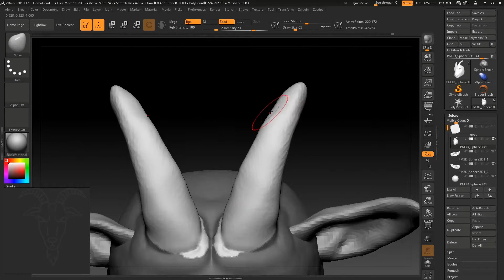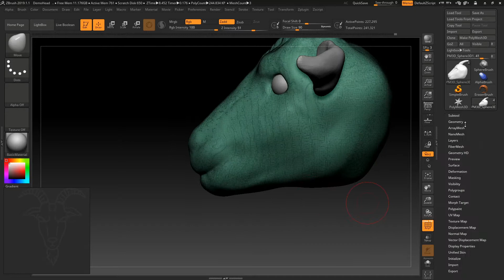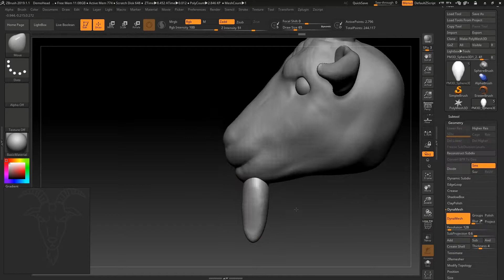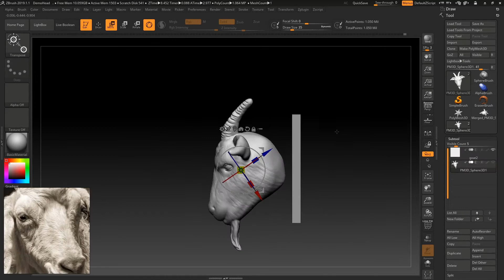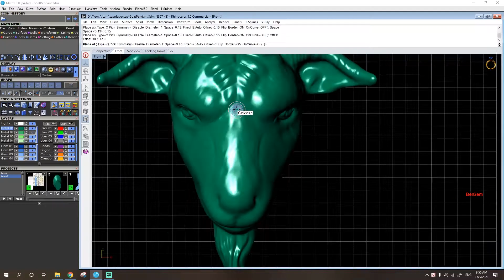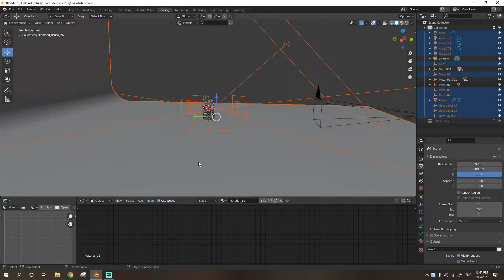Goat Pendant workflow Make by Tuan